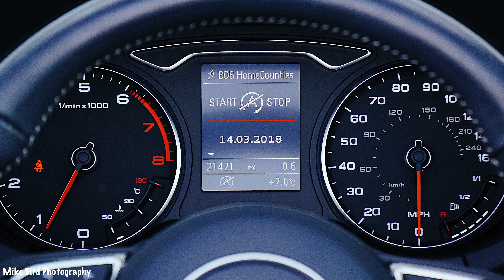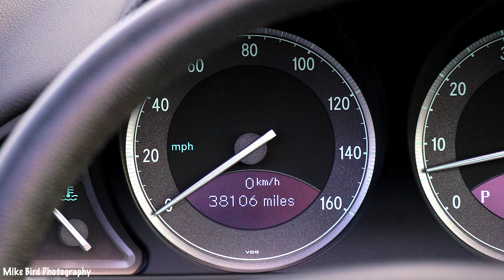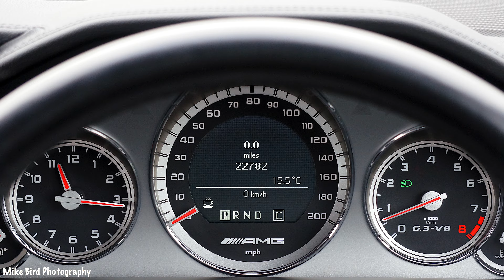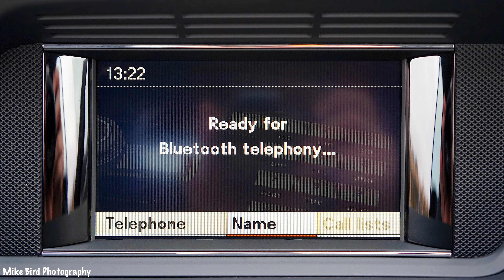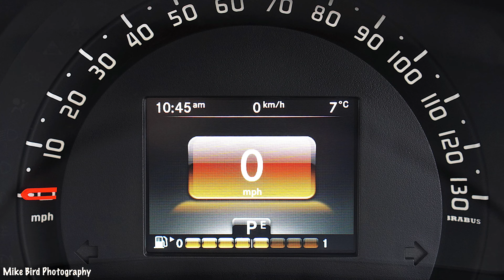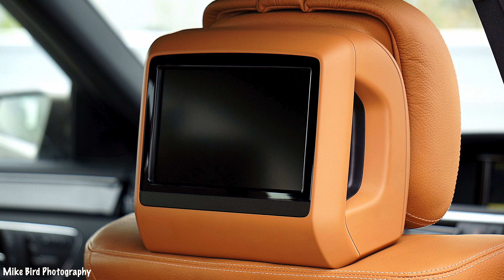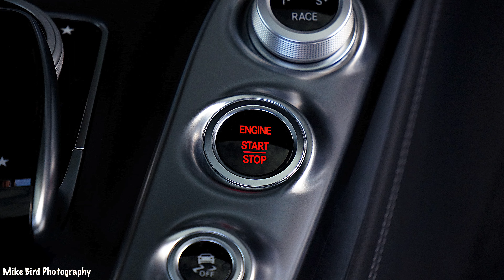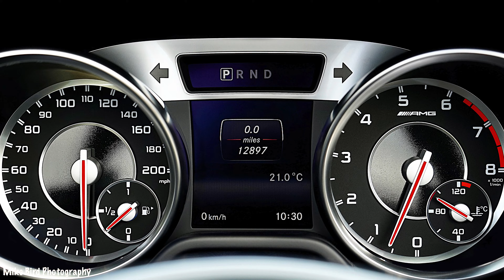226 Vehicle Images 2014 - 2021